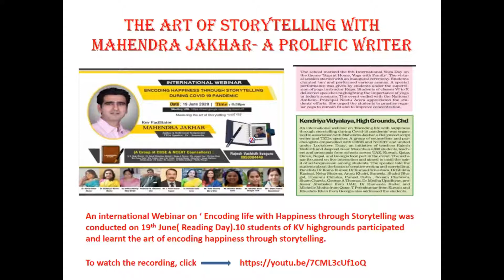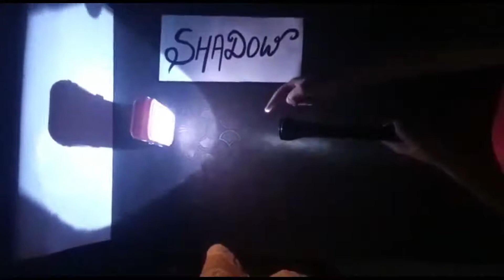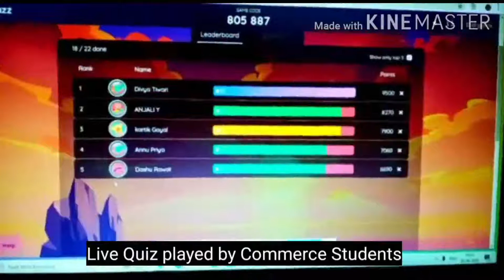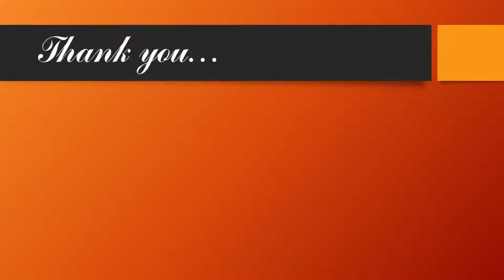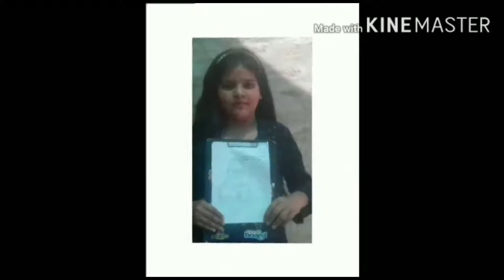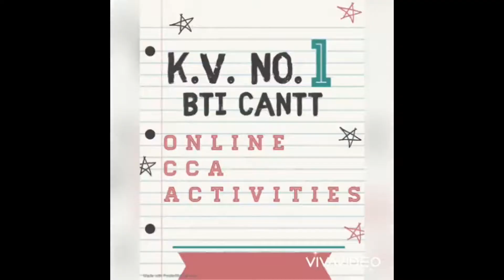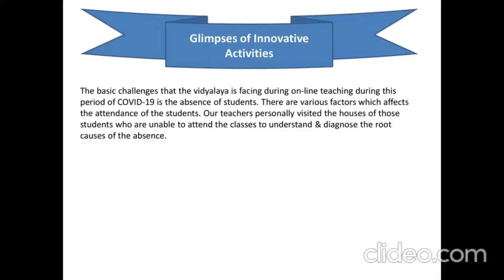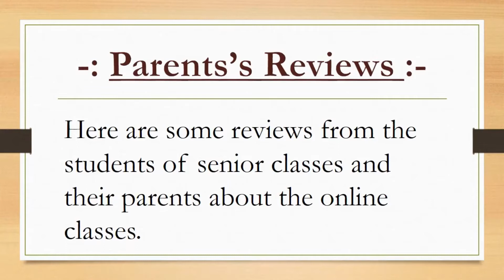Chandigarh Region, Kendriya Vidyalaya Sangathan, "Shikshak Parv"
Education is our passport to the future, for tomorrow belongs to the people who prepare for it today.
I got duty to create and edit videos of all 25 region of KVS, by KVS head quarter. This project was to create Videos to celebrate Teachers Day 2020 as Sikshak Parv 2020  from 5th September to 29th September. Started this project on 2nd September with RO, Delhi , KVS Video and displayed on KVS HQ website on 5th September. One Complete day is given for one region to honor Teachers innovative works done by them during pandemic period of Corona. As teachers are doing great job to teach students with different innovative style, here is the showcase of every region, hope that you all will enjoy this. These all videos are also available on another YouTube channel "KVS INNOVATION" also which was created by me for this project . During this pandemic period teachers innovative practice showcase is displayed through all videos. So enjoy all innovation and teaching practice done by our all respected teacher.
Vikash Kumar
TGT AE
K. V. No. 3, Delhi Cantt.